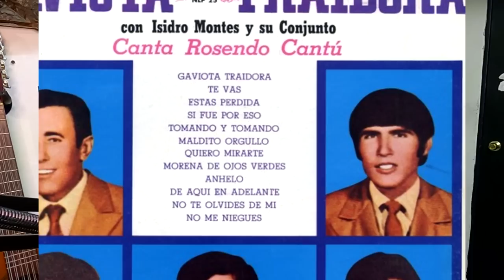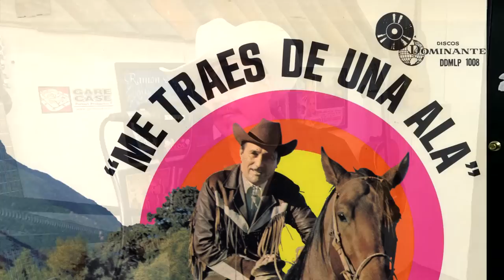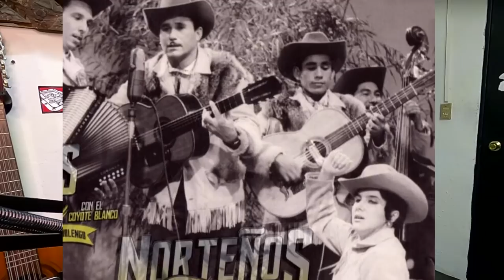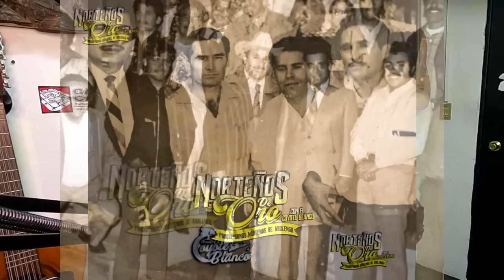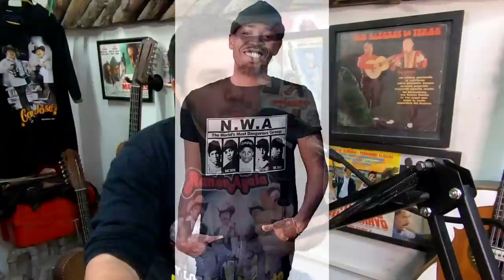Entrevista #47 Arnulfo "El Coyote Blanco" Jr / Norteños de Oro